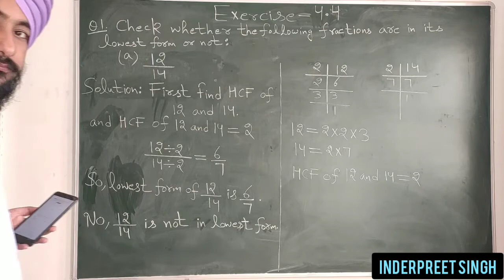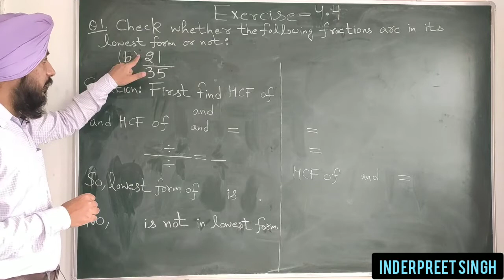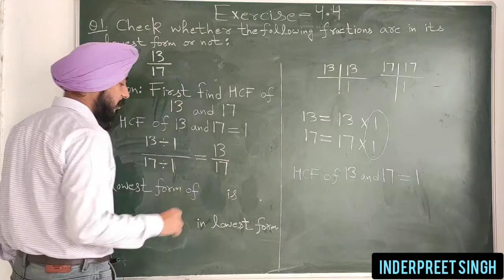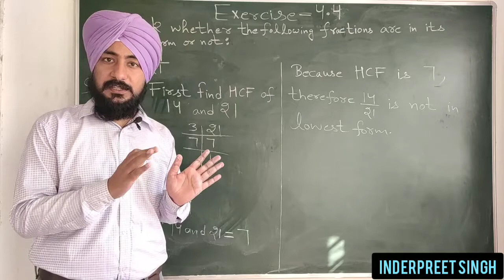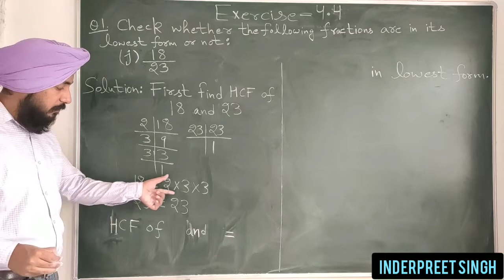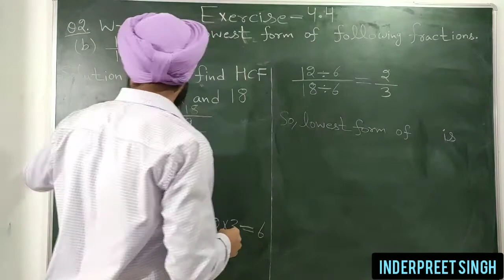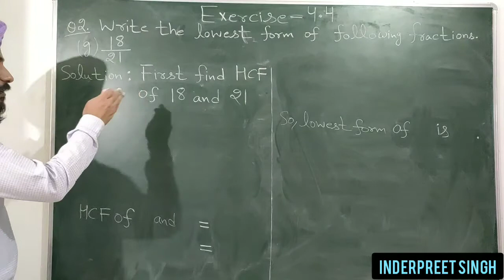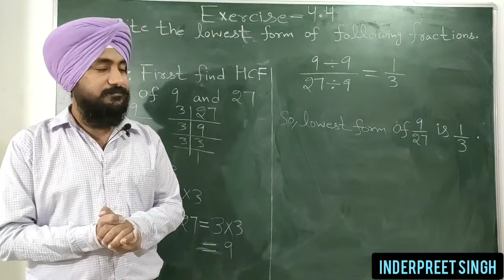EXERCISE 4.4 PSEB CLASS 5TH MATHS CHAPTER 4 FRACTIONAL NUMBERS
In this video I have explained EXERCISE 4.4 PSEB CLASS 5TH MATHS CHAPTER 4 FRACTIONAL NUMBERS.